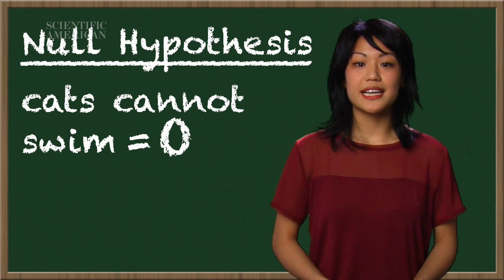What is the Scientific Method? (and Can Cats Swim?) - Instant Egghead #36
Cats are good sleepers and destroyers of furniture, but why do we never see them swimming? In this episode of Instant Egghead we get to the bottom of this mystery and, oh yeah, also explain the scientific method. Episode written by Robin Lloyd.